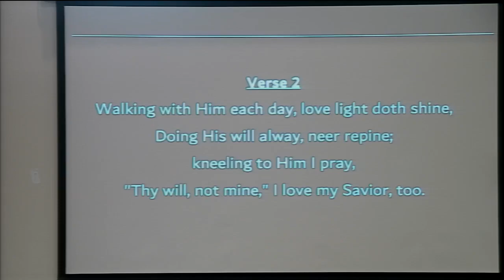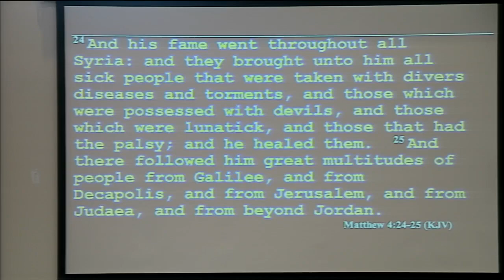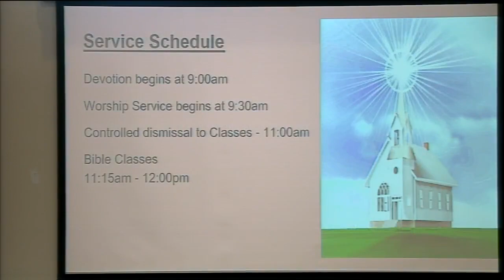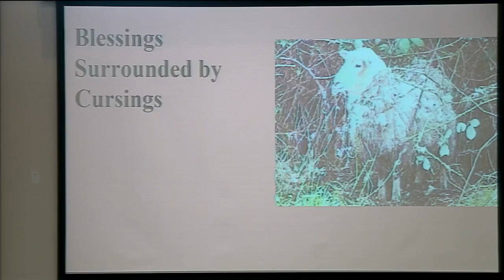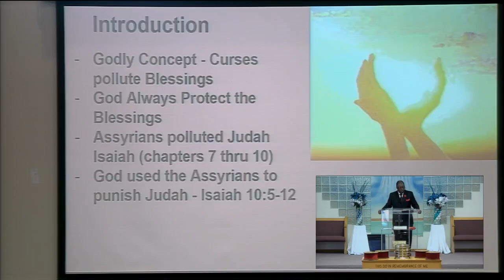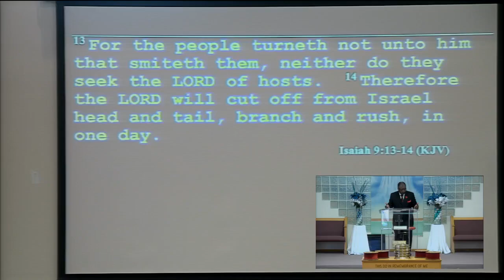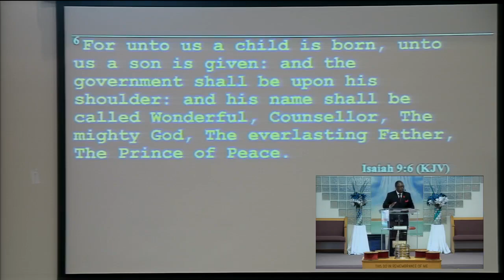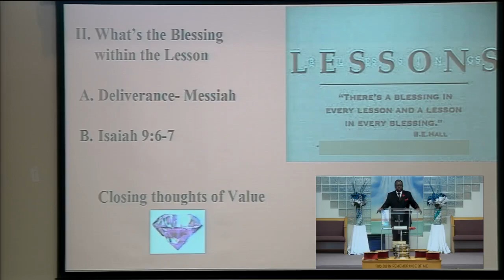Bro. Terry V. Atwater - Blessings Surrounded By Curses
Bro. Terry V. Atwater, Minister
326 Julian St.
Waukegan, IL 60085
December 18th, 2022
Morning Sermon (Virtual)
Text: Isaiah 7:10:25, Matt. 4:12-25, Isaiah 10:5-12, 9:6-21,